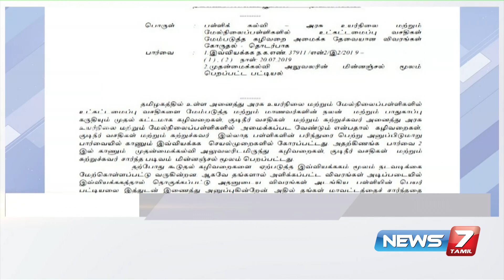2,391 அரசுப் பள்ளிகளில் கழிப்பறை வசதி இல்லை : பள்ளி கல்வித்துறை அதிர்ச்சித் தகவல்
2,391 அரசுப் பள்ளிகளில் கழிப்பறை வசதி இல்லை : பள்ளி கல்வித்துறை அதிர்ச்சித் தகவல்